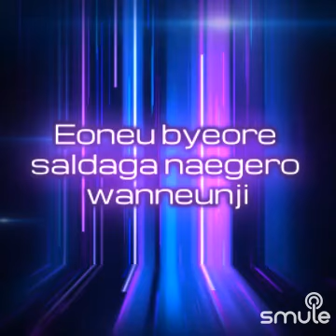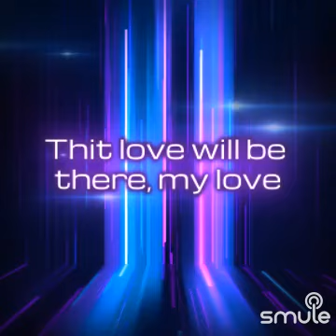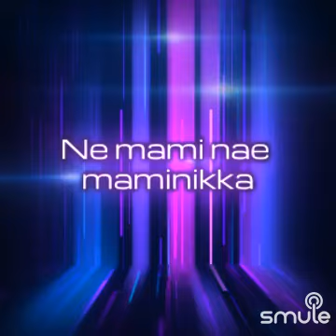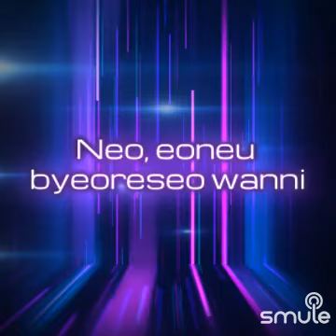Momoland - Which Star ⭐ Are You From (Vocal) (2017)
Listen to me sing "What planet are you from? (너, 어느 별에서 왔니)" on Smule